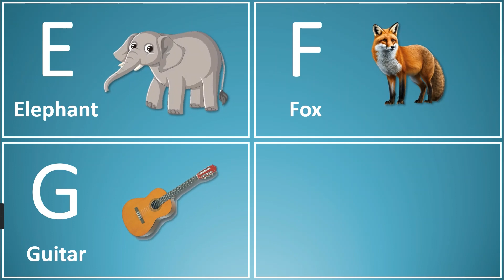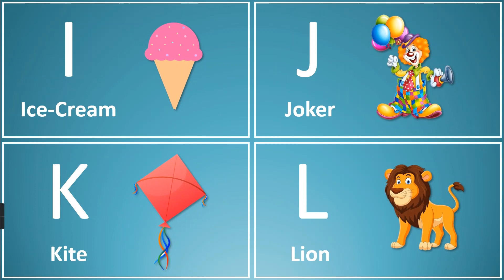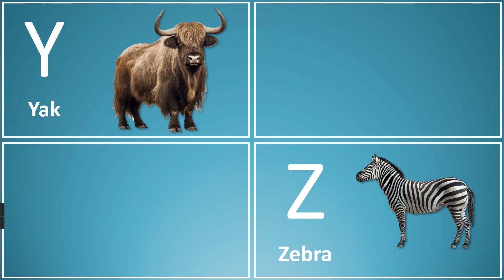abc songs for toddlers phonics abc song for toddlers a b c phonics sounds learning